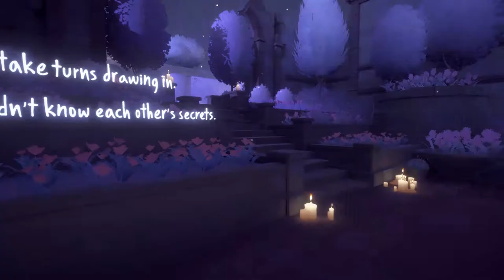A Love Story But It's A Catfish (Maquette)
Maquette is a first-person recursive puzzle game that takes you into a world where every building, plant, and object are simultaneously tiny and staggeringly huge.